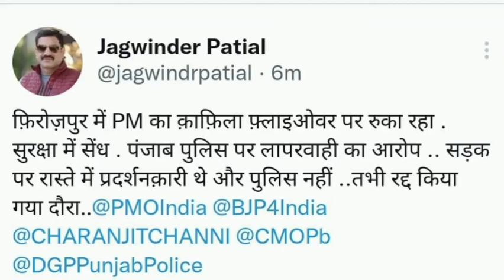Channi ji will have to answer for the negligence in the security circle of the Prime Minister.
The kind of security deficiencies noticed on the convoy of the Prime Minister during his visit to Punjab were not only Not against the protocol, but somewhere it seems that a responsible Chief Minister and his Home Minister Were taking this arrangement very lightly.,Non-compliance of protocol. Universalizing the route of travel and Sidhu's few days old statement that his leaders have gone abroad for some important work are circumstantial evidence. it different It is too early to say anything, but look at the pictures of the security arrangements of the Prime Minister of India and understand how safe the place must have been, from where the border of Pakistan is only 40 kilometers away.,If the convoy was going from an over bridge, then the policemen were taking tea sips with the so-called farmers there.In any case, the administration seems to be working in one way or the other and the condemnation of this incident is less.
Friends, we have lost our 3 prime ministers. First Late Lal Bahadur Shastri then Late Indira ji and finally Rajiv Gandhi ji. It would be unbearable for India to face such situations now. the government should India, especially the states adjoining Pakistan, will have to be made safe by giving special status under all circumstances, if necessary, it will not be wrong to declare it as a union territory.
Some people are saying that for 6 years 100 people were also involved in Prime Minister's visit, complete video and photographs are presented.It is clear in the photograph how the crowd gathered for the Prime Minister wanted to meet the Prime Minister of India. The residents of Punjab are also telling complaints of beating sticks in the buses that returned.

Making cheap on the road in a democracy, creating a controversial situation after the end of the farmers' movement, the honorable court is also urged that so the moto can fix the rules